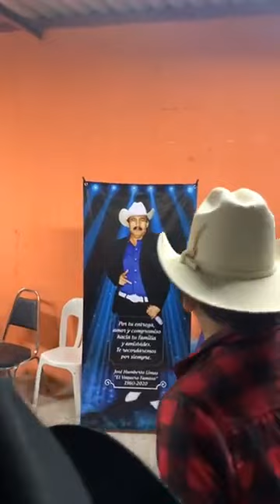Conjunto Reales de Linares pura tambora y clarinete | Tamaulipas | VaqueRanchero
Se armo bueno el baile
disfruten el baile y la música con VaqueRanchero.